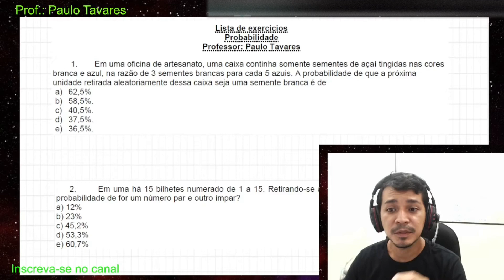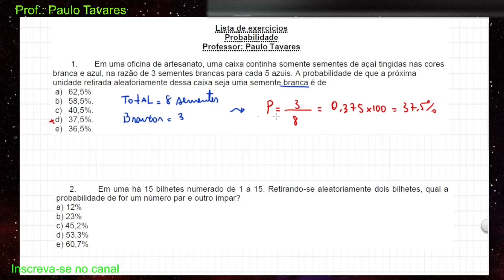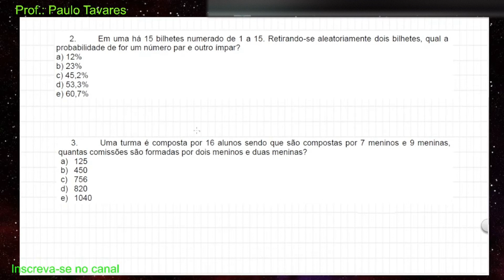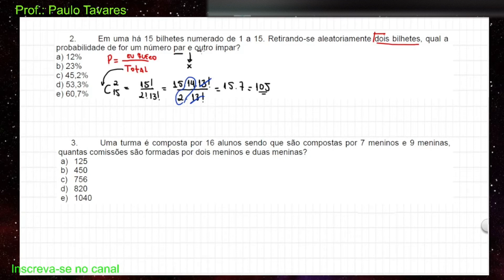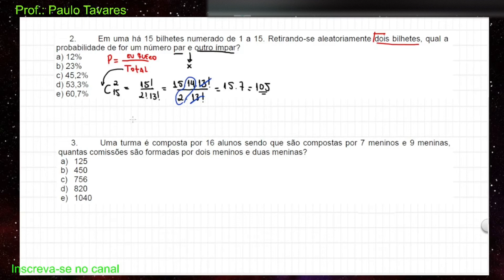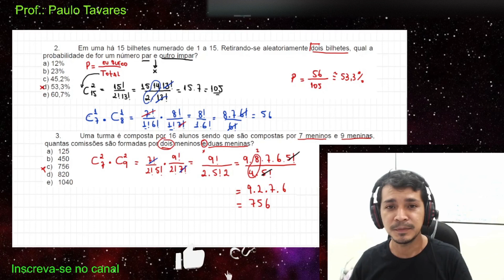[PASSO A PASSO] Exercícios simples e fácil de probabilidade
Exercícios simples e fácil de probabilidade [PASSO A PASSO]

Neste vídeo vou te ensinar três exercícios sobre probabilidade básica que envolve análise combinatória e você irá perceber que probabilidade é muito fácil de exercitar.

Além de aprender sobre probabilidade você também irá aprender como aplicar a Combinação.

Quero te dizer uma coisa, na realidade um segredo, Matemática é fácil basta
você praticar!!
Se você gostou desse vídeo não esqueça de deixar o seu Like de compartilhar e de deixar o seu comentário!!
Um forte abraço do professor Paulo Tavares